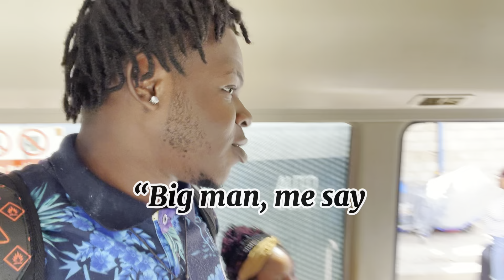My First Ever Time Sleeping Outside My House😨|DLFC Camp🔥 PT 1 *Must Watch*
My first time going on a camp, Im apart of a club called Circle K and this was a DLC Event in which different colleges come together in the region of Jamaica for a fun 2 nights, 3 days of engagement filled with fun and laughter, This was Part 1, Let me know How I can improve my vlogging skills

Online Business, Ecommerce Software, Email Marketing

Casino- slots

Insurance

Loans

Attorney

Credit